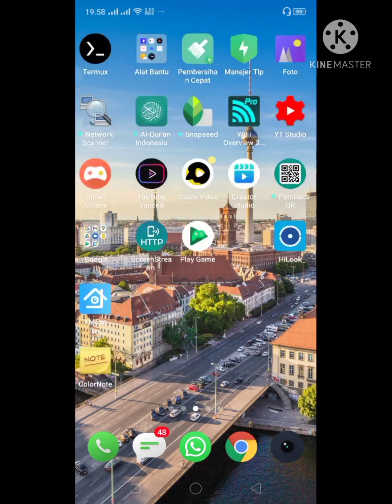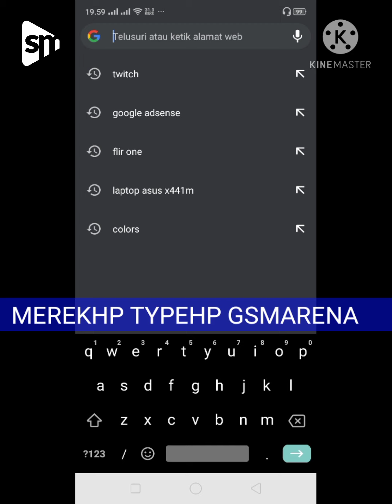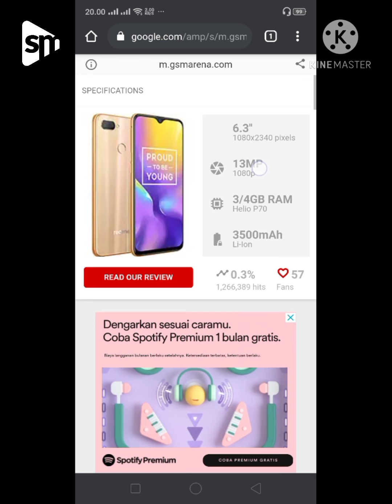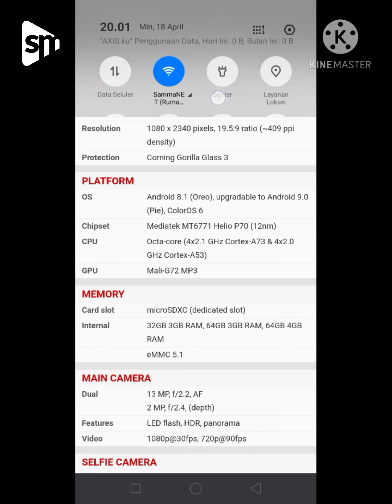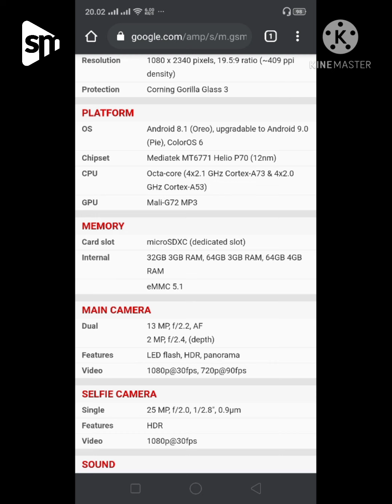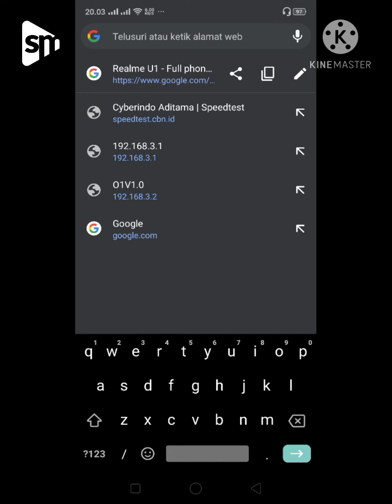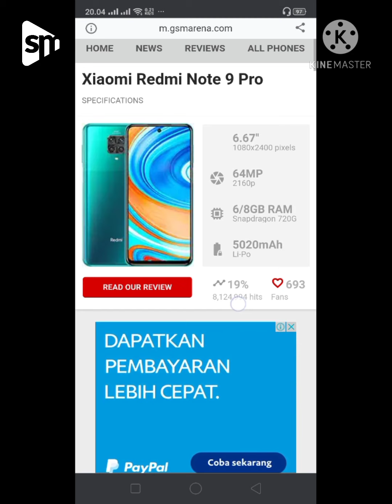cara mengetahui spek hp via browser chrome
Oke kali ini gua ngasih tutorial CARA MENGETAHUI SPESIFIKASI HP ANDROID SMARTPHONE MENGGUNAKAN BROSER CHROME tentunya lebih lengkap gays, dari pada dari SETTING. caranya mudah
langkah pertama buka aplikasi CHROME browser lalu ketik
MerekHP TypeHP GSMARENA
lalu tekan enter dan pilih yang halaman yang paling atas